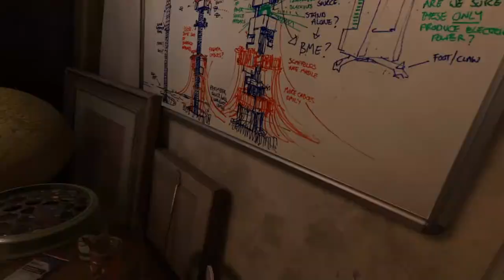NEXT LEVEL VR GAME! | Half-Life: Alyx | Ep. 1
Wow this game is awesome, in so many ways... The story, the graphics, the nostalgia.. For sure a recommend if you have VR!!

Credits music made by me